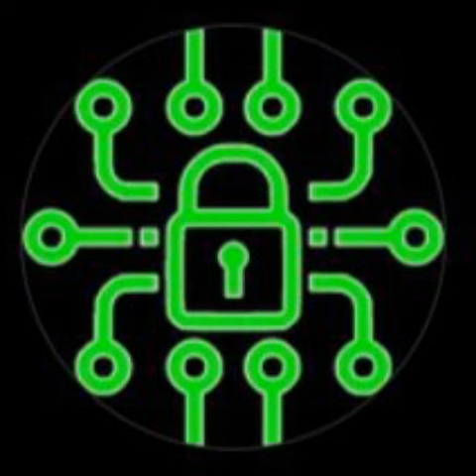17 June 2022